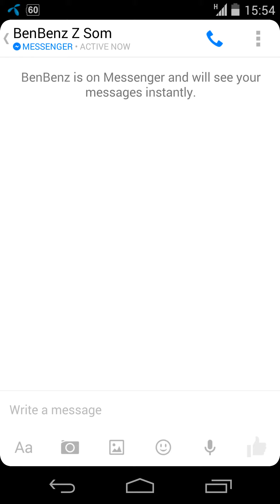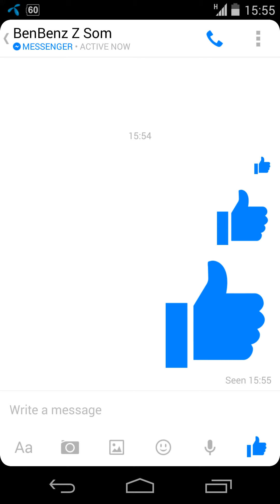ลูกเล่นใหม่ของ Facebook Messenger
Facebook เพิ่มลูกเล่นใหม่ให้ Facebook Messenger